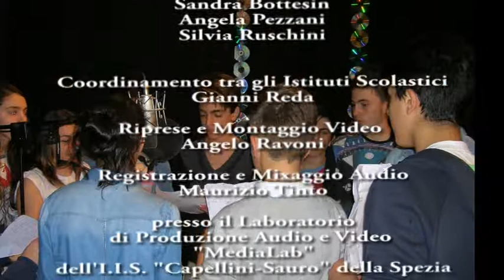Con i rischi... Non si rischia! (Ver 2.0)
Con i rischi NON SI RISCHIA

La classe 3^ C della Scuola Secondaria di Primo Grado "Ubaldo Mazzini" della Spezia,
in collaborazione con il Laboratorio "MediaLab" dell'I.I.S. "Capellini-Sauro" e con l'I.I.S. "Fossati-Da Passano" della Spezia,
nell'ambito del Progetto E.Ri.Nat. (Educazione ai Rischi Naturali) promosso dalla Provincia della Spezia,
presenta questo videoclip col quale, attraverso un linguaggio musicale vicino al mondo dei giovani studenti, intende porre l'attenzione su tutti quei comportamenti che possono arrecare danni all'ambiente ed al territorio.

coordinati dalle loro insegnanti
Sandra Bottesin, Angela Pezzani e Silvia Ruschini.

Coordinamento tra gli Istituti Scolastici :  Gianni Reda

Riprese e Montaggio Video : Angelo Ravoni
Registrazioni e Mixaggio Audio : Maurizio Tinto

effettuate presso il Laboratorio di Produzione Multimediale "MEDIALAB"
dell'Istituto di Istruzione Superiore "Capellini-Sauro di La Spezia.

Per vedere tutti i video del "MediaLab"
dell'I.I.S. "Capellini-Sauro" di La Spezia
collegatevi al seguente indirizzo :